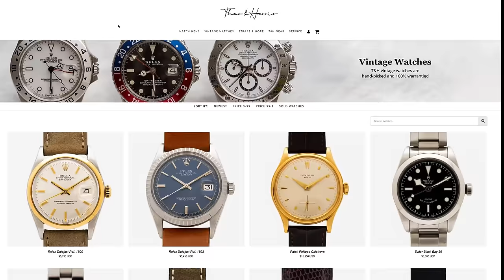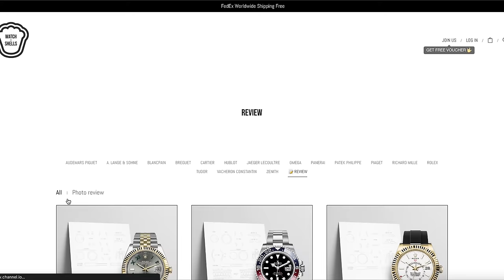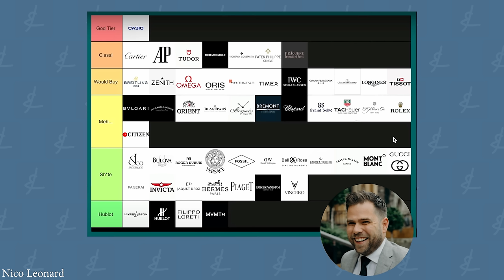I Disagree With Nico Leonard's Watch Rankings.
Well look at these two clout chasing son of a guns!! Today Michael and Christian are causing a little ruckus and talking back to the KING...aka Nico Leonard. We are being a couple of basic bros and saying Rolex is awesome and Hublot isn't too bad either.

Anyways, you're the best Nico!